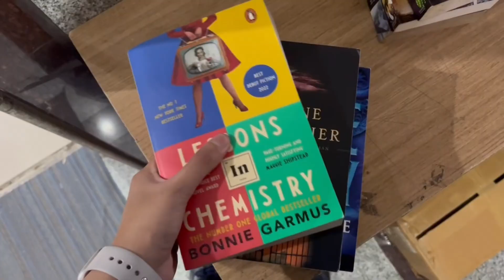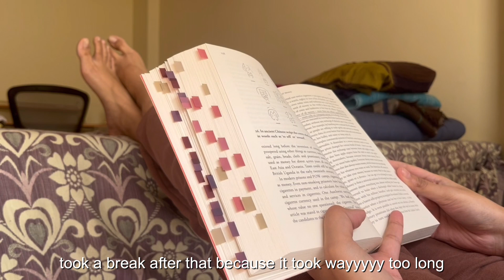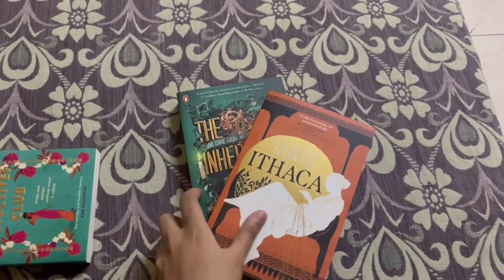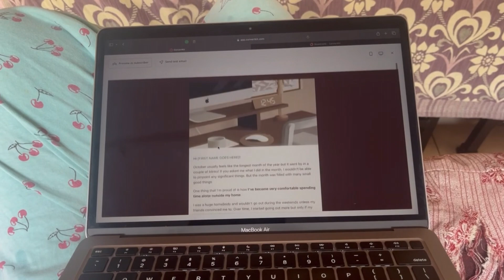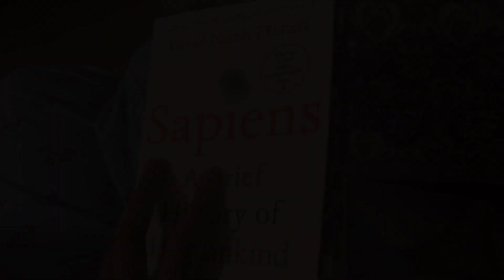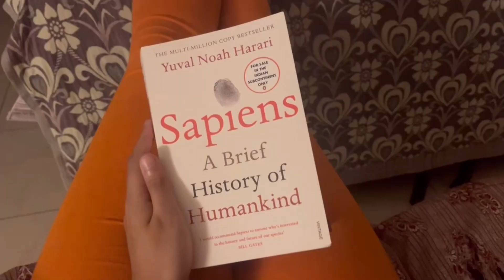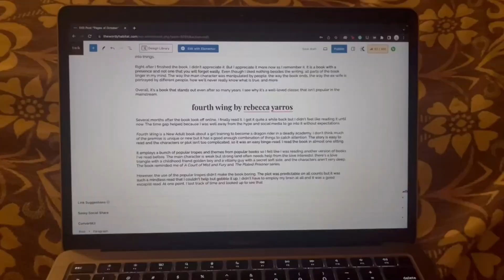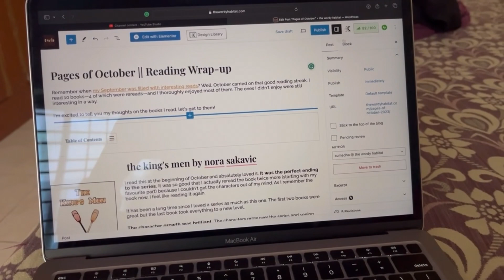slice of life vlog ✧ reading Sapiens, going to bookstores and cafés, being productive ｡°✩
hi again!
it's been almost a month since i last posted but i hope this video makes up for it. it's not too eventful, it's just a compilation of my regular days of life. hope you enjoy ♡

books mentioned:
1. Sapiens by Yuval Noah Harrari
2. Final Offer by Lauren Asher